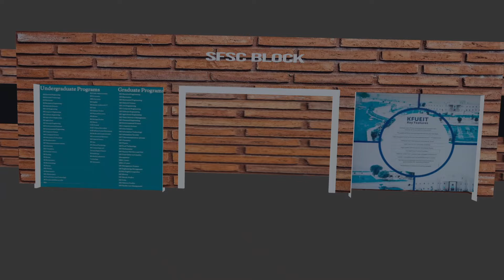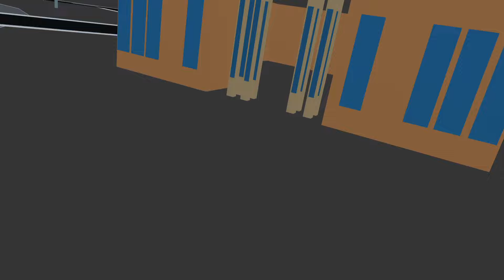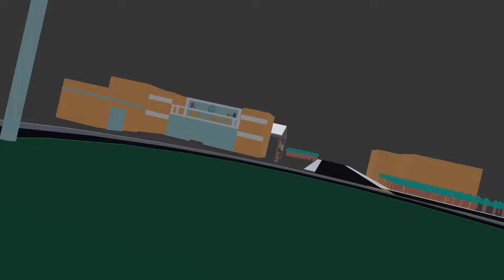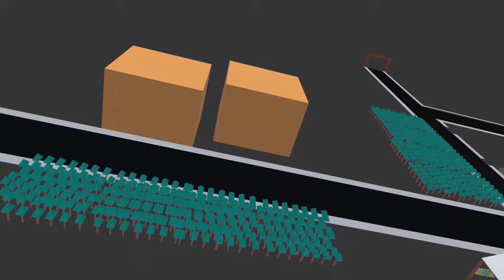3d model of KFUEIT || cartoon kfueit model || RYK university 3d model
Welcome To Quran Sound.

This Channel purpose is to entertain you with Islamic content and some important, interesting and knowledge able facts.

 / Quran Sound